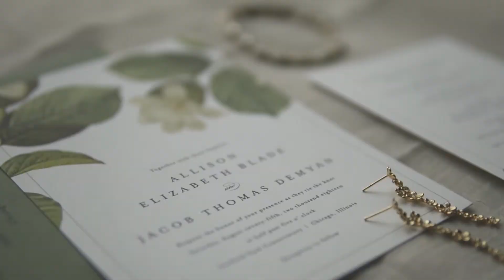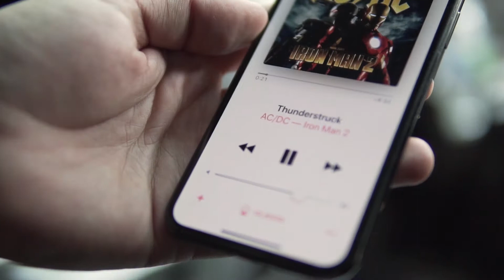Jacob & Allison // 8.25.18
Check out this wedding video we shot and edited in Chicago.  Such a great couple to work with!